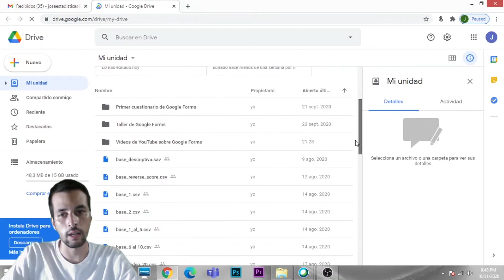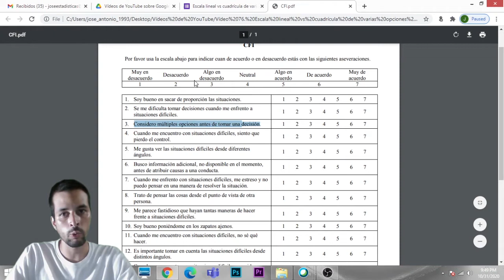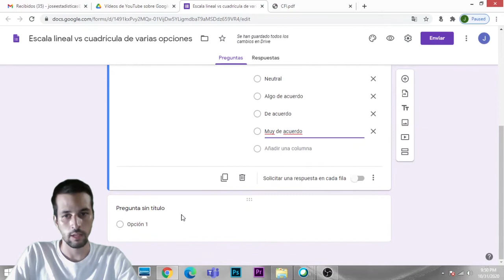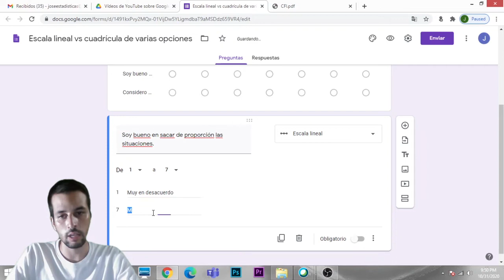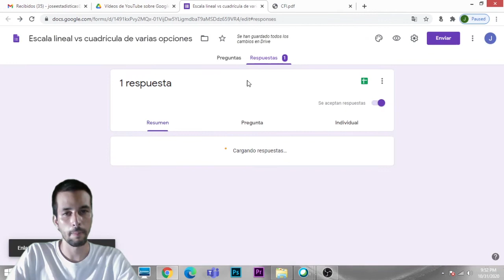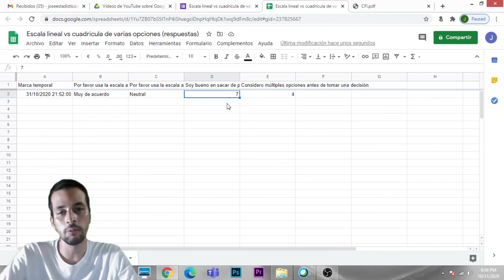Escala lineal vs Cuadrícula de varias opciones en Google Forms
Se comparan las preguntas de Escala lineal vs Cuadrícula de varias opciones en Google Forms.